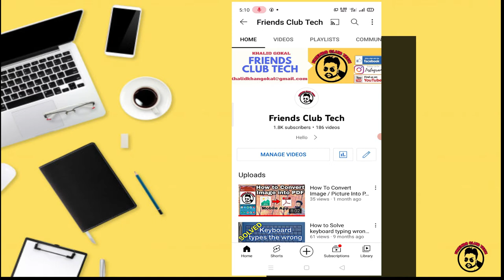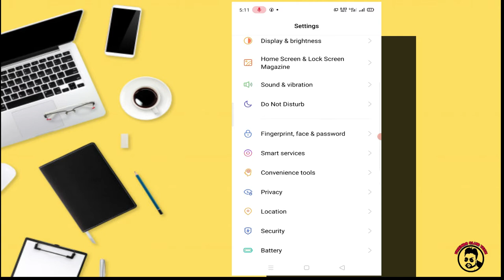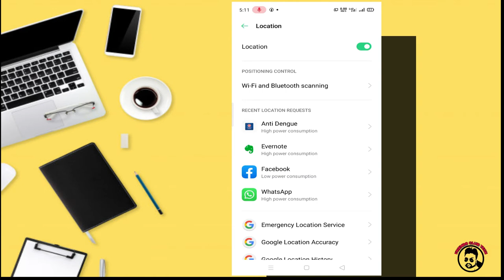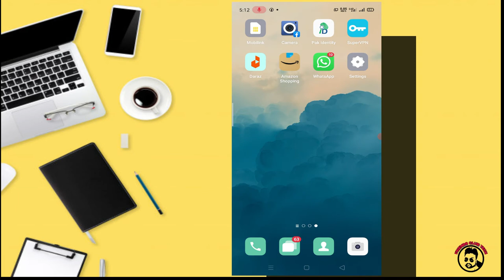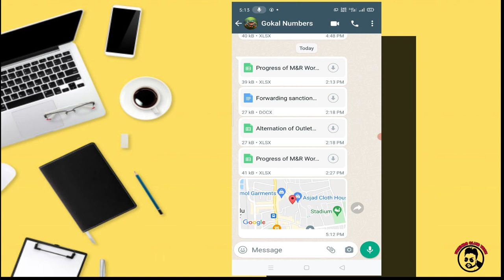How to share your location with your friends through WhatsApp || Whats app latest Update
Assalam-o-Alaikum frineds in this video i will tell you how to share and view whats app location .
بہت ہی آسان طریقے سے آپ اپنے دوست کو واٹس ایپ کی مدد سے اپنی لوکیشن بتا سکتے ہیں

Your Quires:-
How to share your location to your friends?
how to share location through whats app ?
how to track your friend location?
whats app latest update ?